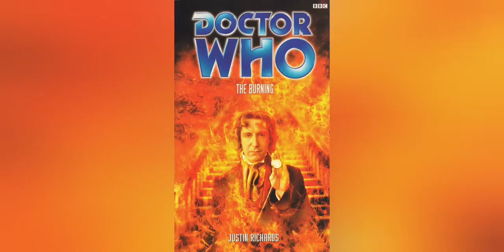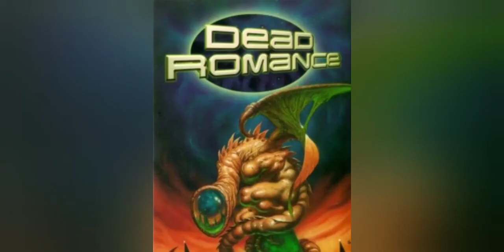The Original Time War? Doctor Who Lore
I should have mentioned that this storyline was masterminded Lawrence Miles. Who is a name who will creep up again in this series!

Long before the show was revived in 2005 there was already mention of a gigantic war involving the time lords. In this book I look at the War In Hevan storyline from the Eight Doctor Adventure Books and beyond